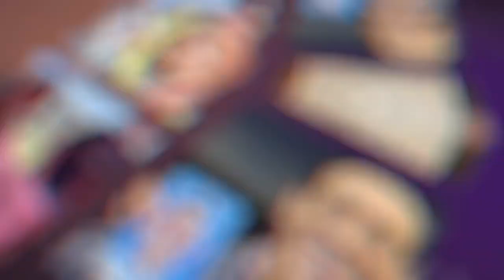Lash LeRoux Caricature Artist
My name is Lash LeRoux. I am a former WWE and WCW professional wrestler turned caricature artist. I am the premiere caricature artist in the state of Alabama, and I travel throughout the United States drawing for weddings, universities, conventions, corporate clients, and private events.

To book Lash LeRoux for your event visit LashCanDraw.com.